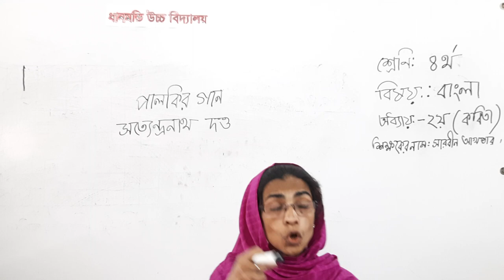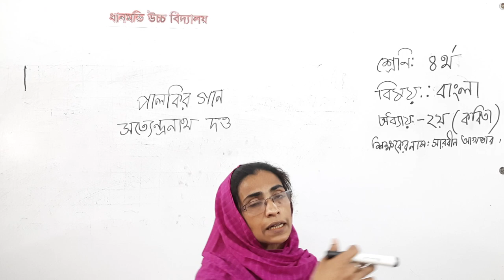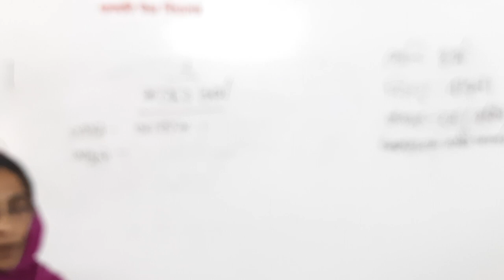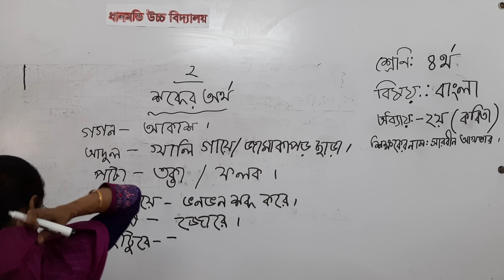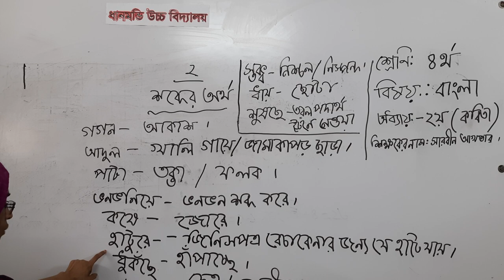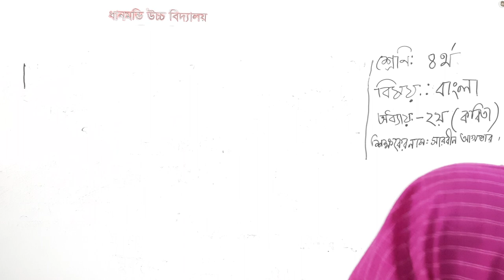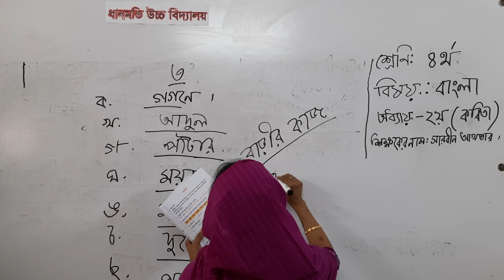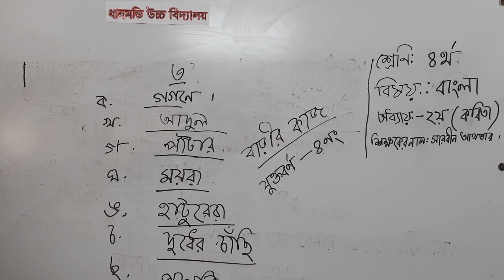Dhanmondi High School | Online Class | Class:- 4 | Subject:- Bangla